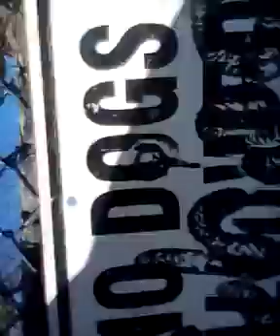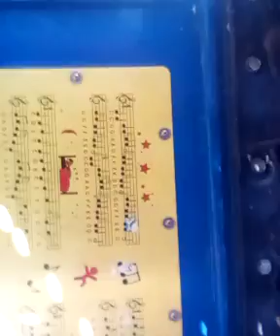MARY-LEE'$ UNCLOUDY 2020 HOLLOWEEN DAY VIDEO...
READER...
CLICK ON THE STAPLES SINGERS UNCLOUDY DAY VIDEO LINK BELOW THANK YOU GEEZ-US...